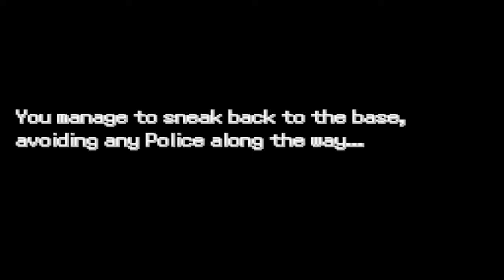Pokemon Team Rocket Edition - Episode 14 [Training Montage]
Pokemon TR Edition! Pokemon Team Rocket Edition! Team Rocket Pokemon!

Hey all, Alex here with Lucksack Games, playing a fangame of our creation! If you like what you see please leave a comment or a like, and if you'd like to follow the development of the game, or download it for your own play, check out the discord linked below.

Rocket, Out!